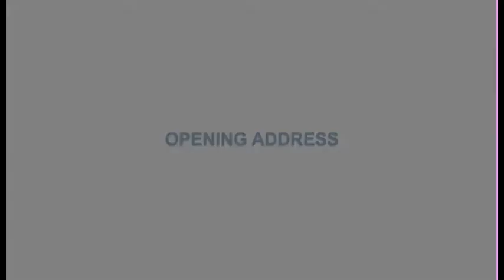Openning address Cherry Gough